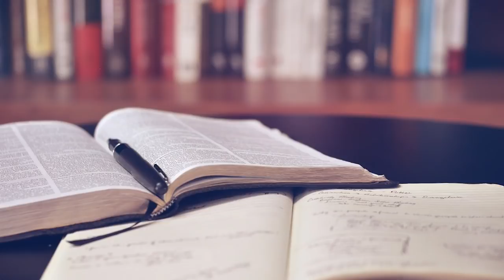[QANDA ASMR] Study Music for Improving Concentration and Memory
Play this instrumental music in the background and use it as concentration music, focus music or music for reading.

This ambient study music is great to improve your concentration and memory.

It can help you with memory retention if you are studying for a test, finishing your homework or just listening as work music.

[Tentang QANDA]
 o 30 Million downloads
 o Best Hidden Gems of 2017 by Google Playstore
 o 2018 AWS AI Startup Challenge Award
 o Google Play Store Education chart ranking 1
 o Google Play Best of Award in 2018 “Best self-Improvement”